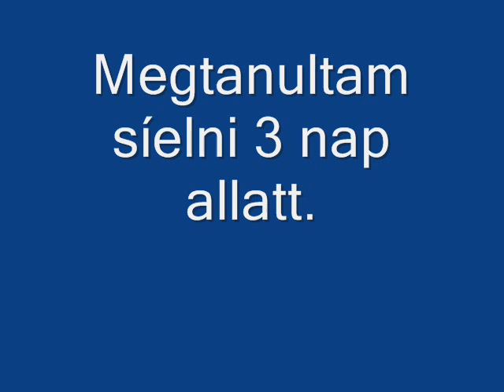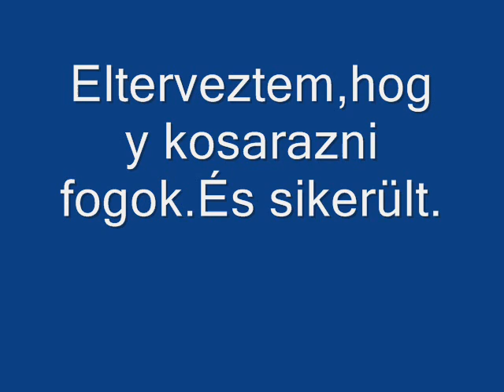A harci gépek, Sebi, Krisz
A harci gépek, Sebi, Krisz,II.Rákóczi Ferenc Általános Iskola, 5. évfolyam, diók-digitális történetmondók, Jövő Iskolája, Jövő Háza